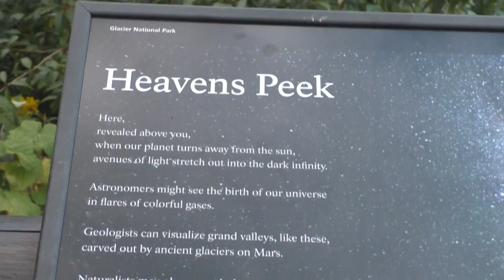Glacier National Park - Montana - Scenery #37 - 1 Sep 2020